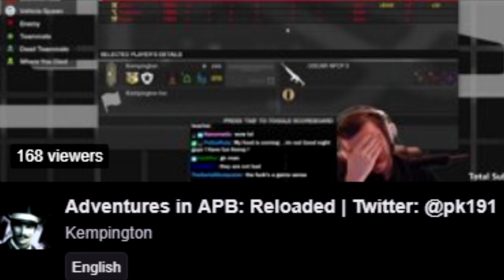Parov Stelar - Catgroove